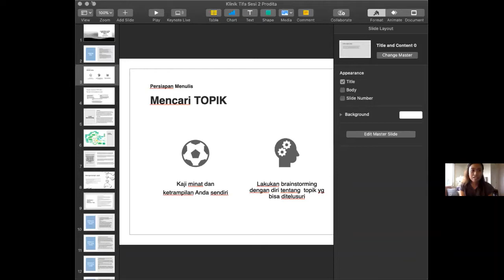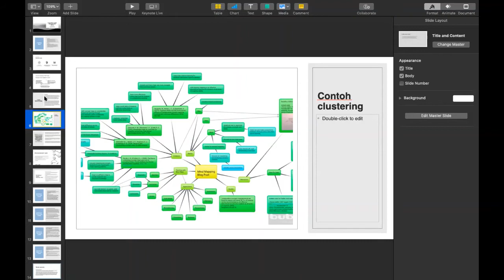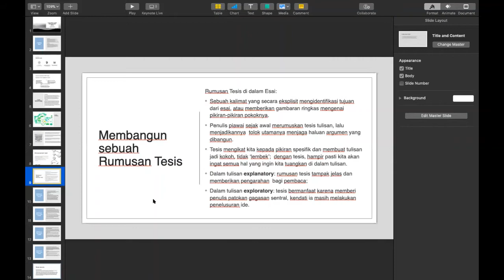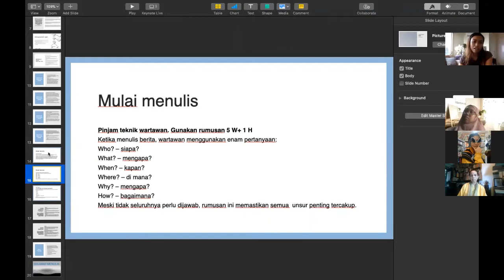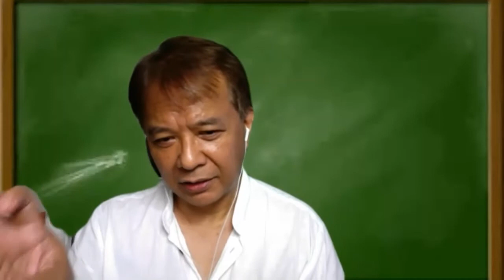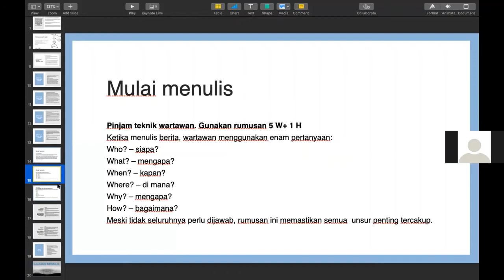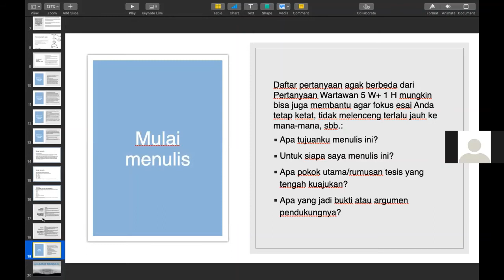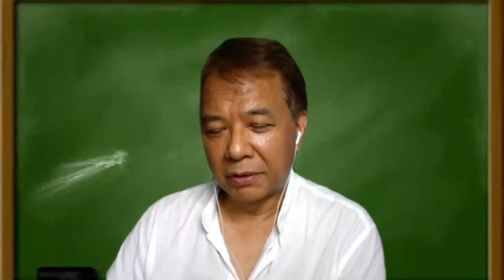Coaching Clinic Menulis Esai - Sesi 2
Dalam rangka ulang tahun Yayasan Tifa yang ke-20, serangkaian kegiatan diadakan untuk menarik partisipasi publik, di antaranya adalah lomba menulis esai untuk anak muda. Untuk membekali kemampuan para penulis, diadakan coaching clinic menulis esai pada 3 Oktober 2020.

Sesi II - Penajaman Tulisan Anda (dipandu oleh Prodita Sabarini)